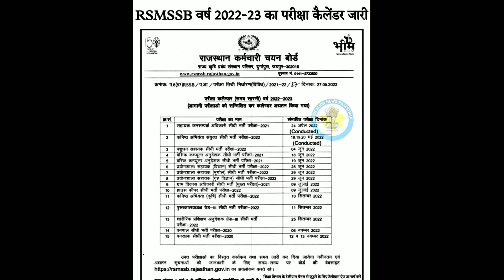rajasthan कर्मचारी चयन बोर्ड का कैलेंडर जारीrsmssb vanpal exam date vanrakshak exam date#exam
rajasthan कर्मचारी चयन बोर्ड का कैलेंडर jari
reet kaexam kab hoga# rajasthan exam date # 2021 mai hone wale exam rajasthan mai

RSMSSB Exam Calendar 2022 | Lab Assitant Rajasthan Exam Date | RSMSSB Latest News Today

Motivational quotes in hindi/best inspirational video#
Best Motivational Speech Hindi video/inspirational quotes

motivational /quotes baba shab#s.s.g point motivation

RSMSSB Exam Calendar 2022 | Lab Assitant Rajasthan Exam Date | Rsmssb

RSMSSB LDC 14000 New Vacancy 2022 l Rajasthan LDC Syllabus | Exam Pattern |